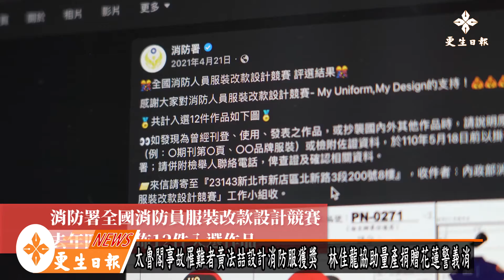太魯閣事故罹難者設計消防服獲獎 林佳龍捐贈花蓮警義消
太魯閣事件將屆滿周年，不幸在事故中罹難的消防特考班學員黃法喆，生前參加全或消防員服裝改款競賽中獲特優獎，林佳龍得知後促成消防工作服的製作，並於1日與法喆父親和妹妹來到花蓮，捐贈1685件消防服給花蓮警、義消同仁，讓法喆對消防工作的愛，能夠延續下去。

今天的捐贈儀式，由台灣消防發展與交流協會理事長林佳龍、黃法喆父親黃謙順代表協會，捐贈1685件消防工作服捐贈給花蓮縣警、義消，並由花蓮縣副縣長顏新章和消防局長林文瑞代表受贈。

活動中，也播放了花蓮縣消防局為黃法喆製作的「殞落的消防員」紀錄影片，讓林佳龍看了是頻頻拭淚，而林佳龍表示，太魯閣列車事故周年將至，傷者、罹難者家屬也走過很辛苦的一年，包括在事故現場七天也共同在第一線搜救、醫護人員所承受的壓力與辛勞，都深刻感受。去年與長年投入災害防救的企業家，以及社團領袖共同發起成立「台灣消防發展與交流協會」，集結有心之士，出錢出力，投入協助改善第一線救災人員的創傷後壓力症候群（PTSD, Post-traumatic stress disorder）工作，並且願當永遠的志工。

身為消防特考班學員黃法喆，在太魯閣事件發生前，曾投稿參與內政部消防署舉辦的全國消防員服裝改款設計競賽，獲得特優。今年初，黃法喆父親黃謙順於臉書私訊林佳龍，孩子的作品獲獎訊息，並訴說自己的心願。黃謙順表示，自己的父親與多位家人都是警消人員，很驕傲孩子不僅對於消防有熱忱，更有設計的天份。林佳龍在陪伴之餘了解到黃家的心願，即與所發起成立的「台灣消防發展與交流協會」，共同促成消防服裝設計與量產。

林佳龍也特別感謝神采時尚的陳國欽董事長，幫忙加工趕製衣服的成品，讓黃法喆的設計量產，也在事故周年的前夕，送給花蓮縣的所有消防、義消人員，來完成黃法喆的心願。他也表示，希望透過協助能夠讓黃法喆的作品問世，讓他設計的消防員服裝，能夠穿在各位警義消弟兄身上，好好地跟各位分享法喆作品的理念。

林佳龍說，黃法喆有志於消防工作，在即將回到花蓮消防隊服務，回到家鄉孝順雙親、陪伴家人的清明連假發生事故，希望這樣的生命故事能夠喚起更多關懷，包括讓救難、救災者無後顧之憂，也要感謝非常多民間力量的支持，未來也會長期支持消防工作，期盼發揚黃法喆愛人救人的精神，也相信他會化作千風永遠守護鄉土。

花蓮縣副縣長顏新章也向林佳龍表示感謝，他提到在太魯閣事件發生之後，林佳龍對於花蓮消防弟兄的關心無微不至，未來也盼能夠結合民間力量，希望大家值勤之餘無後顧之憂。

法喆父親黃謙順說，自己從小在花蓮縣豐濱長大，包括自己和父親、弟弟都是警義消，兒子也對消防有興趣，四年才考上消防隊，家人為此都相當高興。黃謙順說，黃法喆從小就有美術天分，花了很多心思在設計的消防衣工作上，得知設計的衣服獲獎，家人都很驕傲，也相信黃法喆在天上聽到這個消息一定很開心。他也向林佳龍及協助完成衣服設計的相關單位一一致謝，讓黃法喆的作品能夠穿在消防人員身上，黃謙順也向消防弟兄深深一鞠躬，表示消防弟兄除了身體辛勞也承受心理壓力及恐懼，這件衣服是家人和法喆的心意，也感謝大家協助。